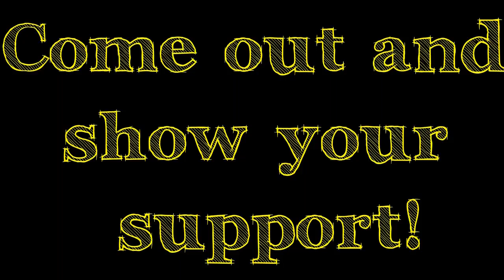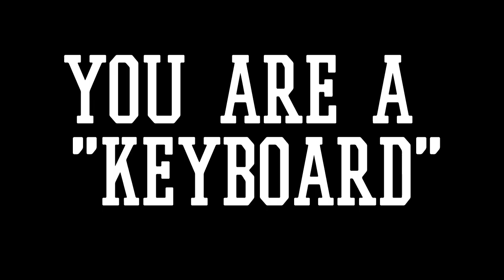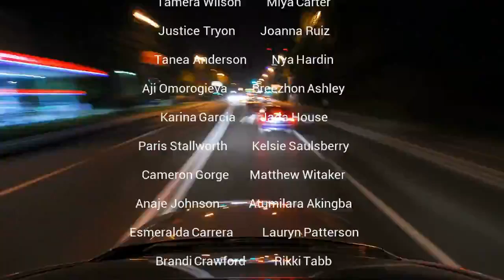Broadcast, May 20, 2016